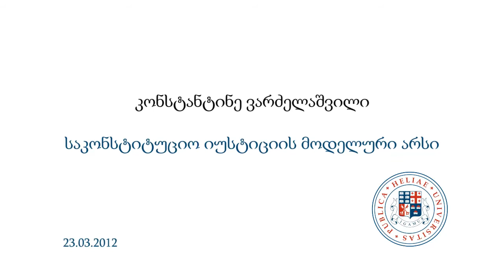Kote Vardzelashvili. Sakonstitucio iusticiis modeluri arsi 23.03.2012.mp4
საკონსტიტუციო სასამართლოს თავმჯდომარის პირველი მოადგილე, პირველი კოლეგიის თავმჯდომარე, კონსტანტინე ვარძელაშვილი. საკონსტიტუციო იუსტიციის მოდელური არსი.